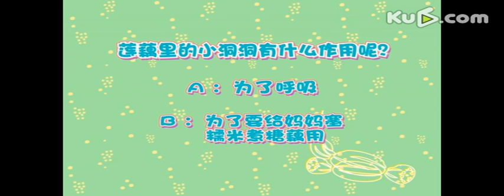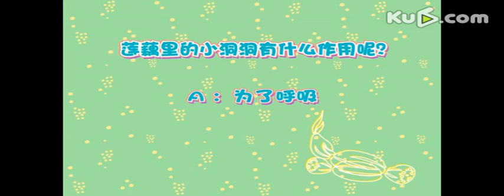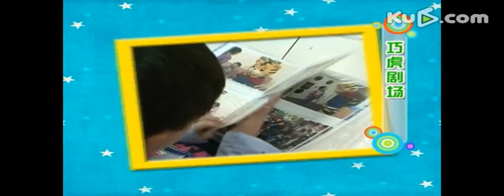巧虎来啦36